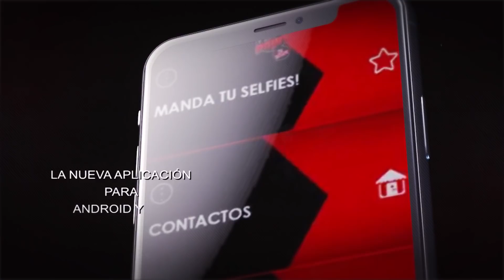HOMBRE ROMPE RECORD COMIENDO PASTELES EN HOJA EN SAN PEDRO